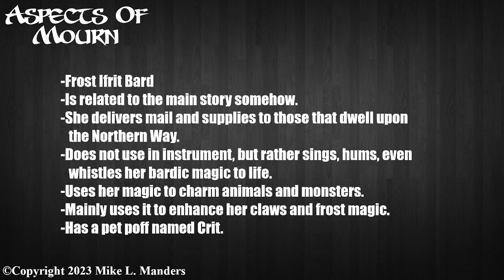Aspects of Mourn: Snow Song